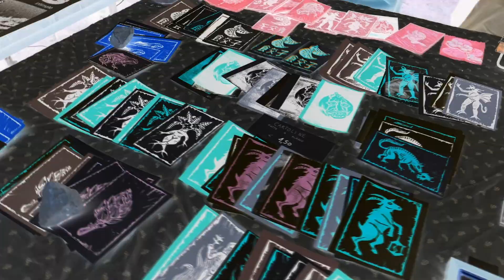FMK 2023 - Aftermovie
FMK - International Short Film Festival
XIX edizione - 2023

FMK è il festival che Cinemazero dedica ai cortometraggi internazionali più significativi, più innovativi e più premiati, selezionati attraverso uno screening continuo di quanto passa nei maggiori festival di settore e di quanto pubblicato nei canali internet dedicati.

I cortometraggi sono i veri protagonisti del festival, passando anche per l'animazione e per la tradizionale serata horror.

Ma FMK non è solo questo: in programma anche laboratori, masterclass, incontri con gli autori, concerti e convegni!

Esplorare il mondo, conoscere gli altri per (ri)conoscere noi stessi perché è l’attualità che ce lo chiede, per curiosità, perché farlo attraverso il cinema rimane sempre magico.